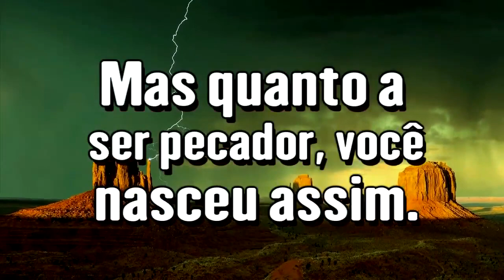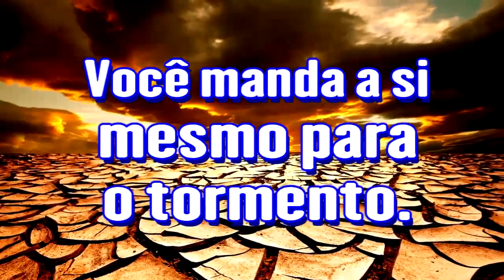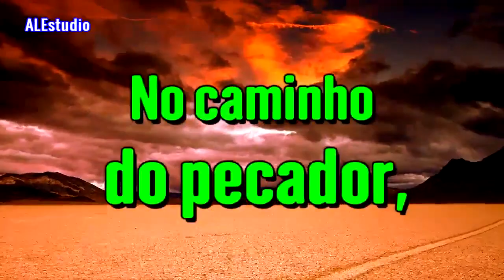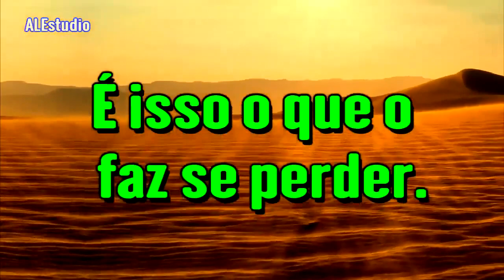O homem escolhe o caminho das trevas - Ir. Branham